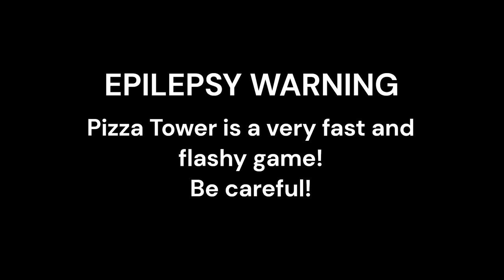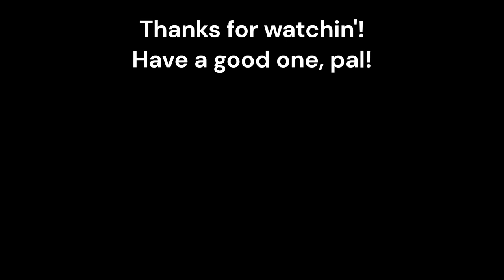P Ranking "Fun Farm" | Pizza Tower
chicken dinner